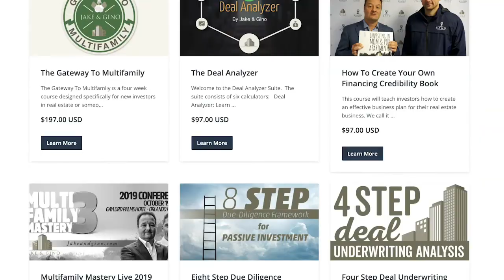Become The Bear w/Paul Moore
What do all the millionaires and billionaires in the world have one thing in common? They focus on that ‘One Thing’ they feel most passionate about and develop their core competence, skills and expertise to the highest-possible levels. That’s a secret sauce for success.

In this episode, Jake and Gino talk with Paul Moore. Paul is the managing partner of Wellings Capital, a private equity real estate firm. Paul is the author of The Perfect Investment – Create Enduring Wealth from the Historic Shift to Multifamily Housing (2016); co-hosts a wealth-building podcast called ‘How to Lose Money’ and he’s been a featured guest on 150+ podcasts.

Here are some of the key takeaways from this podcast:
 Three questions you need to think about yourself while raising capital: Can you help that person? Can they trust you? Do they know you?
 Begin talking to your potential clients consistently. It can be done through podcasts, articles, social media content, books, etc.
 Paul recommends ‘The One Thing’ by Gary Keller. The book talks about focussing on that one thing you are most passionate about and become an authority in that space. This is something that is common in super achievers.
85% of the Mobile Home Parks and Self Storage real estate market is managed by Mom and Pop operators, and there is a huge opportunity for professional players in this space.